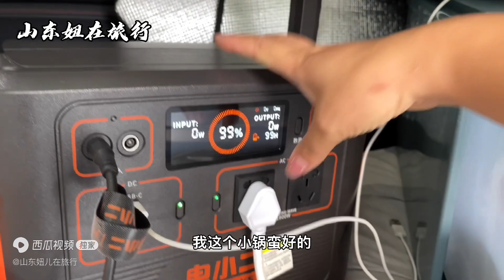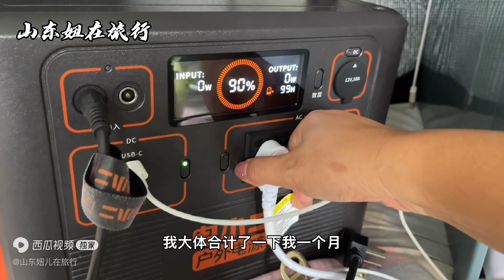一个人自驾旅行吃喝拉撒睡都算上其实花不了多少钱